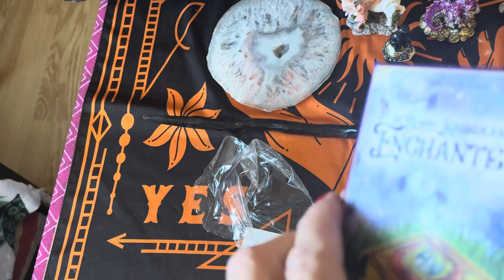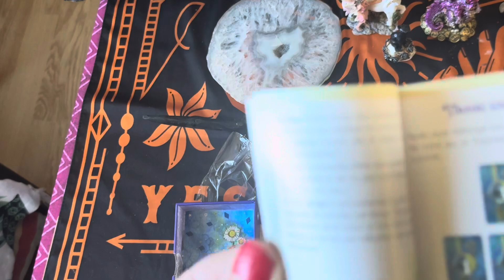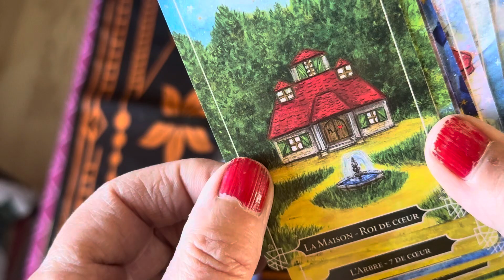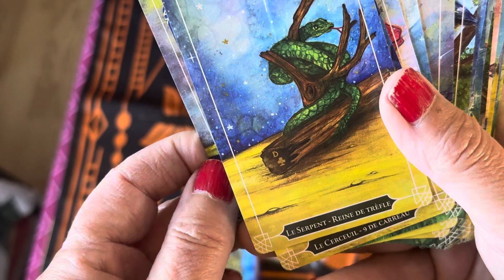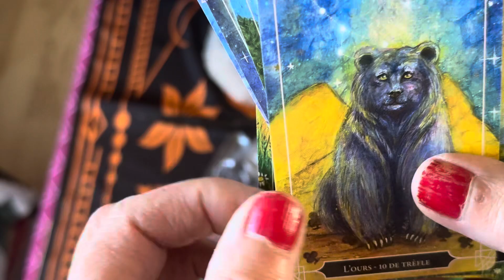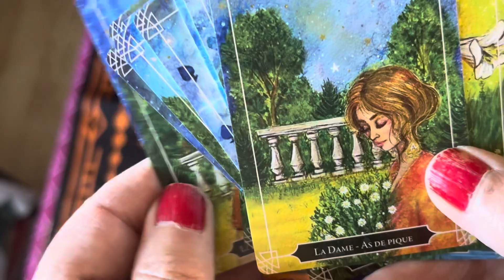Le petit Lenormand enchanté de Stephanie Gras